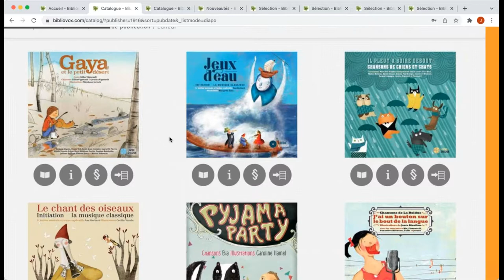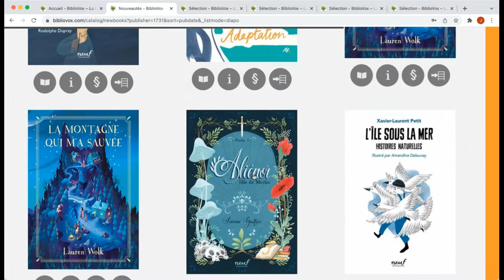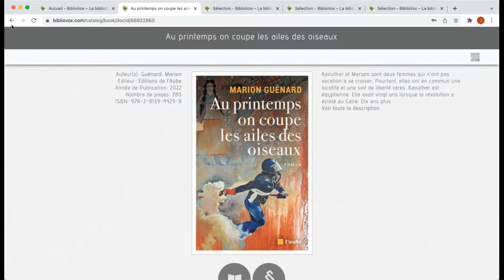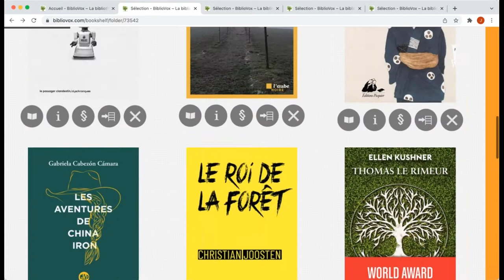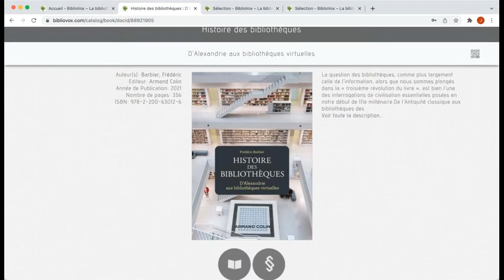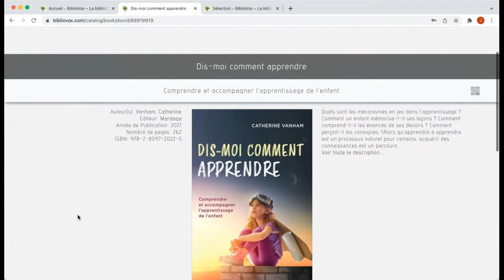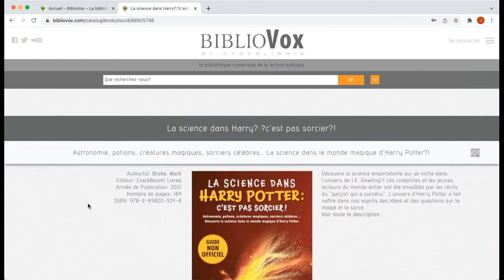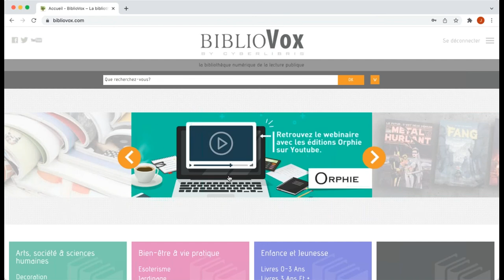Webinaire BiblioVox des nouveautés - Mars 2022.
La prochaine séance aura lieu le jeudi 12 mai 2022 à 16H (heure de Paris), inscription à ce lien :

D'ici là, deux webinaires Hors Série seront organisés !
Le jeudi 24 mars à 16H (heure de Paris) en compagnie de l'éditeur jeunesse Minedition
Inscription à ce lien :

Le jeudi 5 mai à 11H (heure de Paris), en compagnie de l'éditeur scientifique EDP Sciences